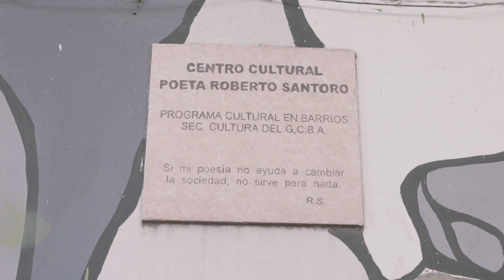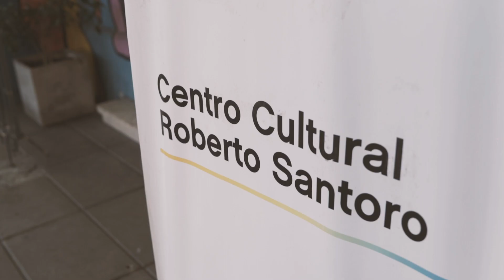35 AÑOS PCB / CC ROBERTO SANTORO - TEATRO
CENTRO CULTURAL ROBERTO SANTORO – TEATRO

FRANCISCO ABARAY, alumno, 13 años

“Este lugar me dio confianza. Además, me pude relacionar mejor con otras personas”
Francisco estudia teatro y disfruta hacer cosplay, representar un personaje que le guste y actuarlo. Sacó primer y segundo puesto en la Comic on.